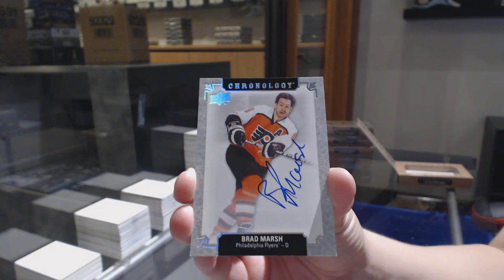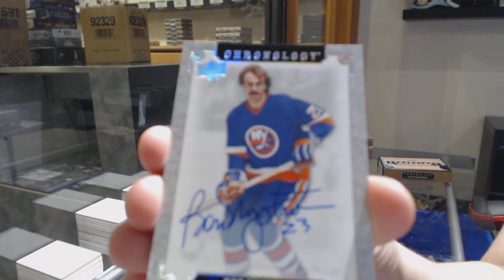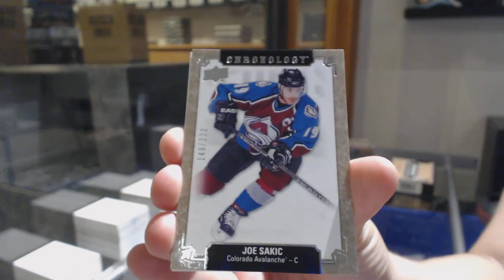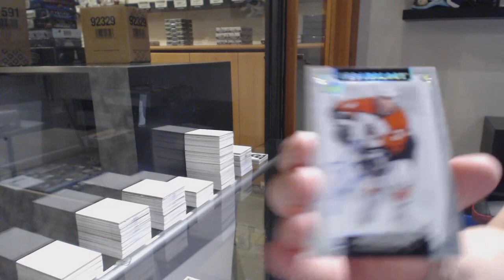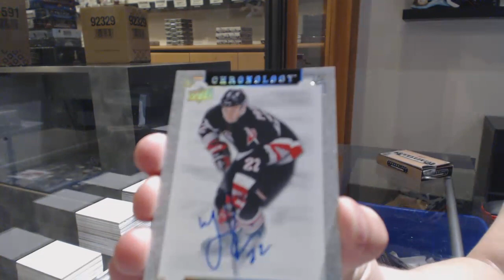18-19 Upper Deck Chronology Hockey 4 Box Break - C&C GB #11,032